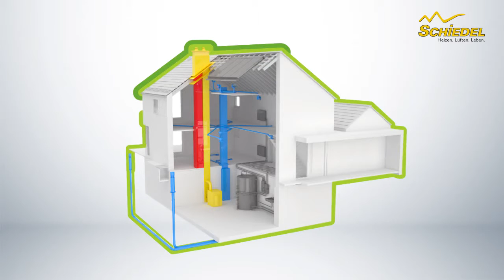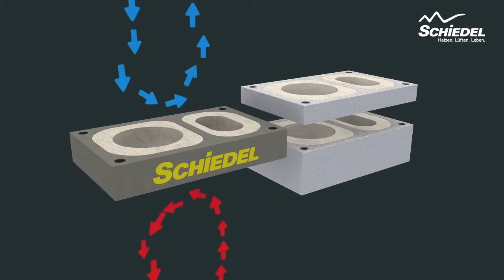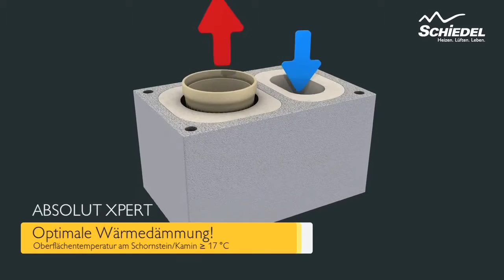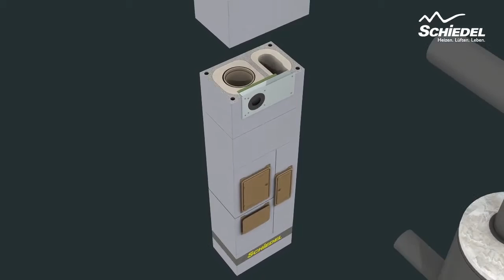Schiedel Energie Einsparverordnung